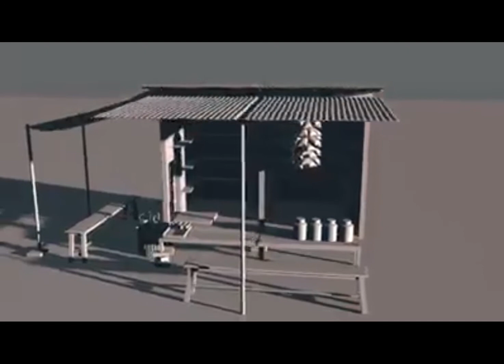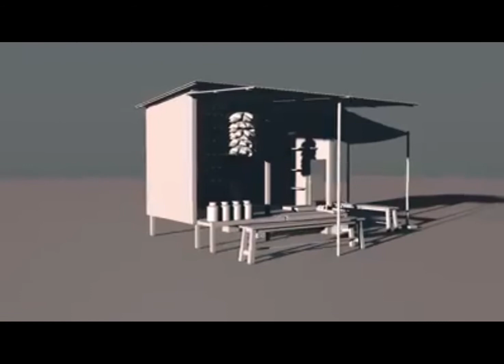দেশি চায়ের দোকান II Deshi Tea Stall II টং দোকান II Tong Dokan